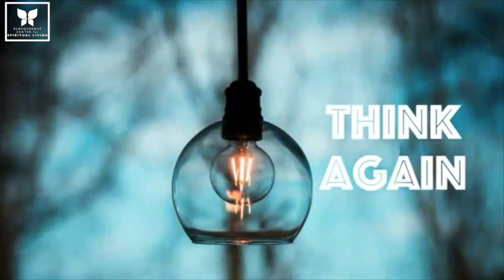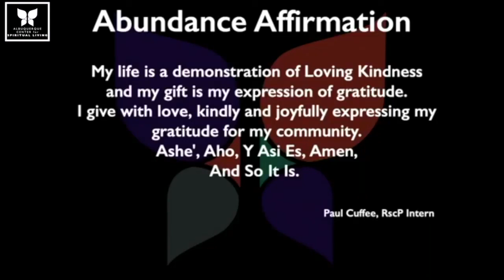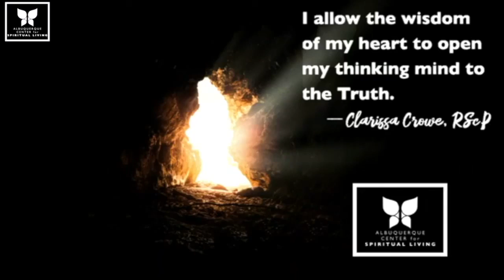Think Again Service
Albuquerque Center for Spiritual Living Service June 7th, 2020

Sign up for our Newsletter! abqcsl.org